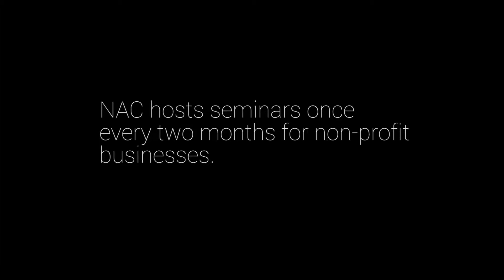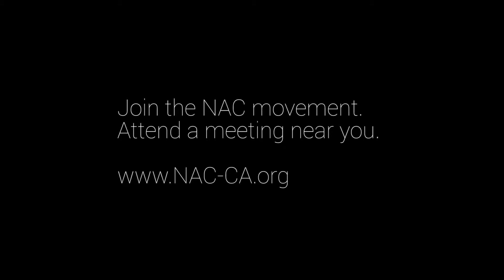NAC Video one rough cut